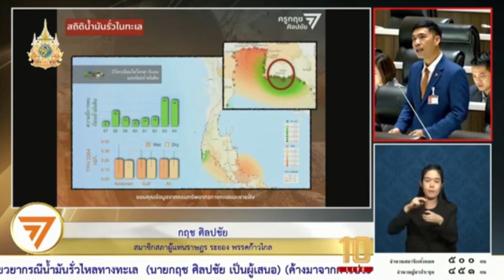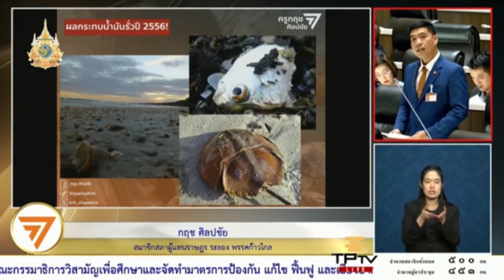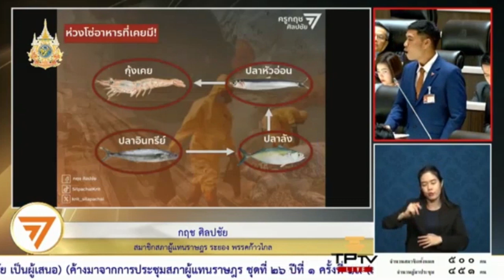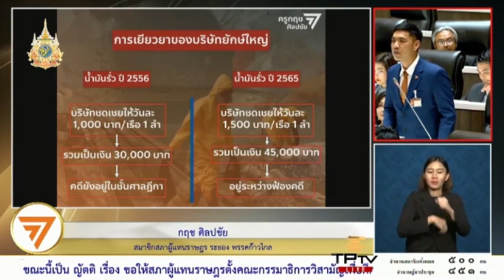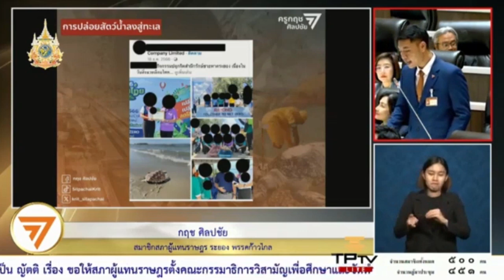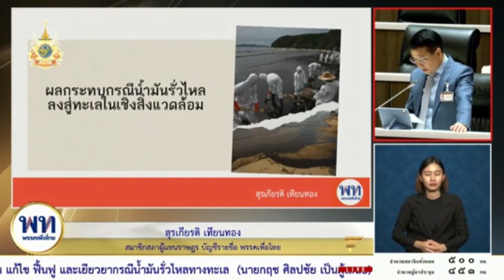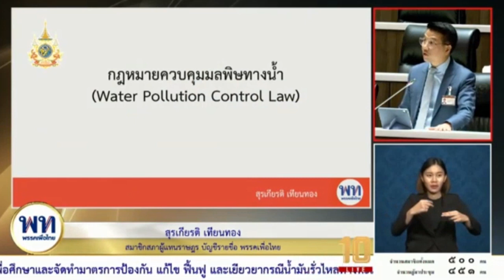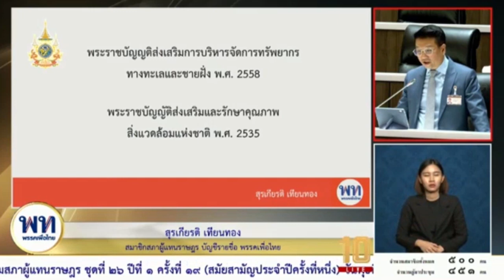EP1#รวมอภิปราย ญัตติ ขอให้สภาพิจารณาศึกษาจัดทำมาตราการป้องกนแก้ไขฟื้นฟูกรณีน้ำมันรั่วไหลทางทะเล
🔴ญัตติขอให้สภาสภาผู้แทนราษฎรพิจารณาศึกษาจัดทำมาตร
การป้องกัน แก้ไขฟื้นฟูสิ่งแวดล้อมระบบนิเวศน์ทางทะเลกรณี
น้ำมันรั่วไหลทางทะเล
นายสุรเกียรติ เทียนทอง
และคณะเป็นผู้เสนอ
การประชุมสภาผู้แทนราษฎรชุดที่ 26 ปีที่ 1 ครั้งที่ 22
(สมัยสามัญประจำปีครั้งที่สอง)
วัน พฤหัสบดีที่ 29 กุมภาพันธ์ พ.ศ..2567
จัดทำมาตรการป้องกันแก้ไขฟื้นฟูและเยียวยากรณีน้ำมันรั่วไหล ทางทะเล
นายกฤษ ศิลปชัย
สมาชิกสภาผู้แทนราษฎรพรรคก้าวไกล
🔴ญัตติขอให้สภาสภาผู้แทนราษฎรพิจารณาศึกษา
จัดทำมาตรการป้องกัน แก้ไขฟื้นฟูสิ่งแวดล้อมระบบนิเวศน์
ทางทะเลกรณีน้ำมันรั่วไหลทางทะเล

@แบ่งปันธรรม